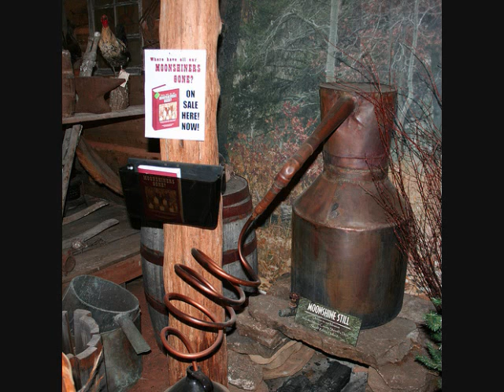Darlin' Corey By The Kingston Trio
The original Kingston Trio of Dave Guard, Bob Shane, and Nick Reynolds perform an old American folk standard from their second studio album, 1959's "At Large." The KT derived their version fairly closely from that of The Weavers, especially in the manner that Guard's banjo work reflects that of Pete Seeger - remarkable in that Guard had been playing the banjo for less than two years at the time and was becoming (as the song shows) proficient at the extremely difficult folk banjo technique called "frailing."